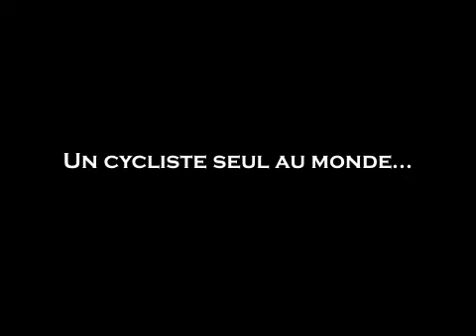Silence ! on voudrait bien s'aimer...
Bande-annonce du court-métrage d'Alain Minot, avec Cyril Descours, Andréa Brusque, Yves Jacques, Yannick Debain, Isabelle Gomez, Juliette Gomez, Yuka Fukushima, Michel Melki et Tusk.

Chorégraphie de Stéphan Druet.